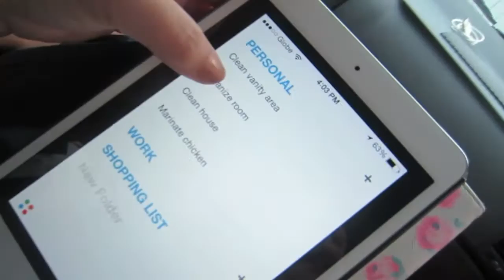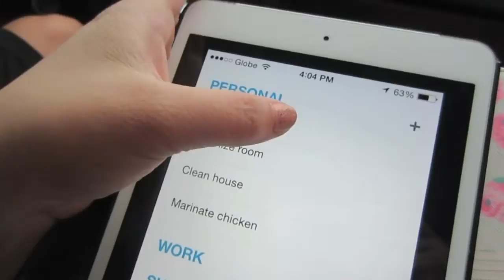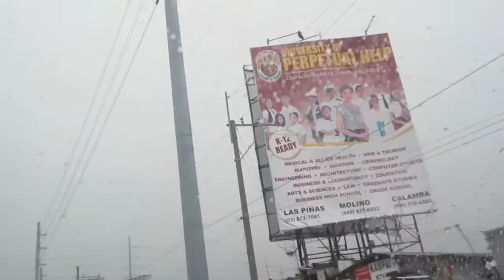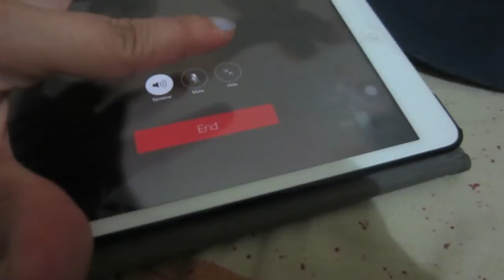JOLLIBEE CRAVINGS - September 04, 2014 l LittleMsEms